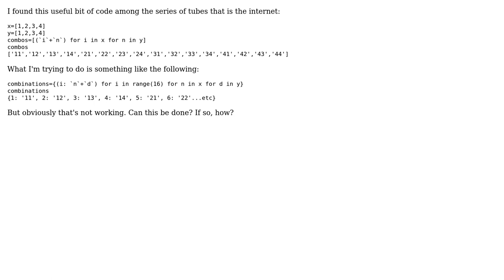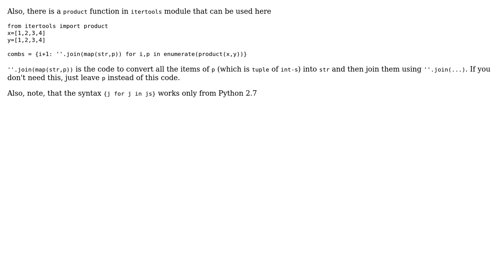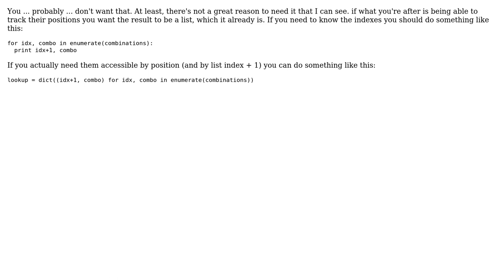Creating dict from all possible combinations of 2 separate lists (4 Solutions!!)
Creating dict from all possible combinations of 2 separate lists

With thanks & praise to God, and with thanks to the many people who have made this project possible! | Content (except music & images) licensed under CC BY-SA | Music | Images & others | With thanks to user phihag user ovgolovin user kezia user g.d.d.c user Colin and the Stack Exchange Network Trademarks are property of their respective owners. You are responsible for your own actions.